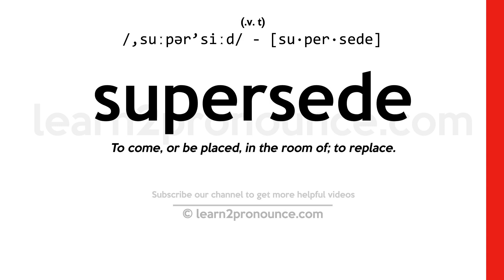Pronunciation of Supersede | Definition of Supersede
Supersede pronunciation | How to pronounce Supersede in English?
/,suːpər`siːd/
Meaning of Supersede | What is Supersede?
(verb) take the place or move into the position of
What is Supersede | Supersede meaning and definition?